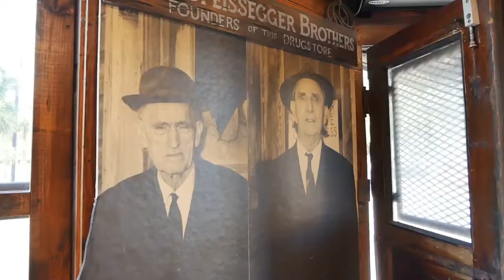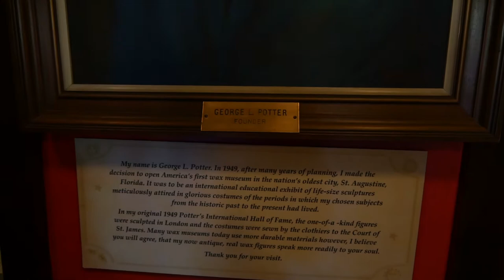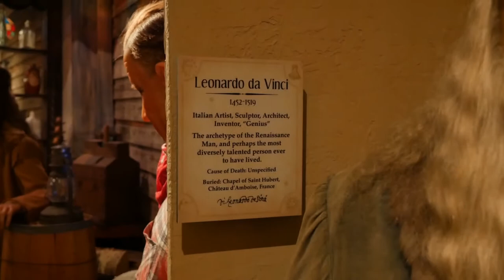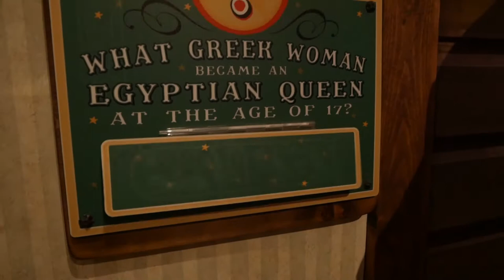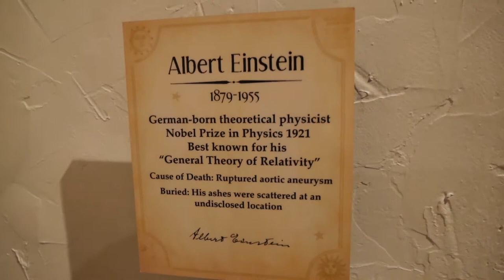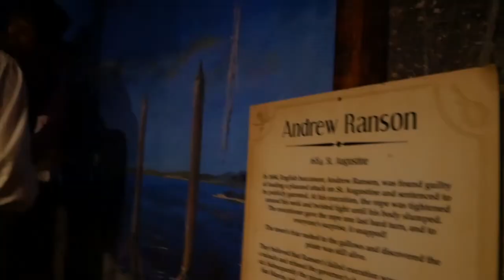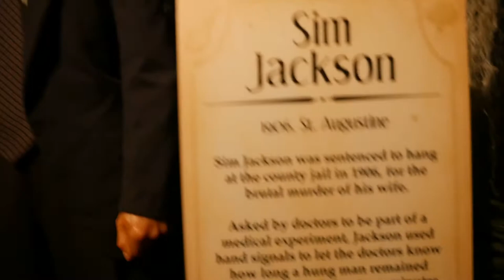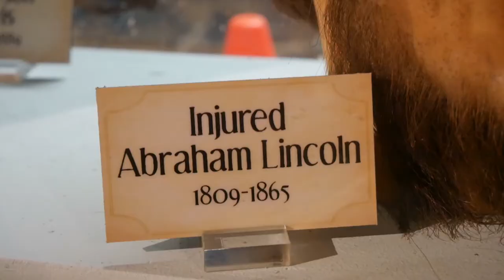POTTER'S WAX MUSEUM | ST AUGUSTINE, FL | Vlog 2018.044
Join James and Jessica (who almost dethroned the king) as they walk through the first wax museum in the United States, Potter's Wax Museum in St. Augustine, FL.